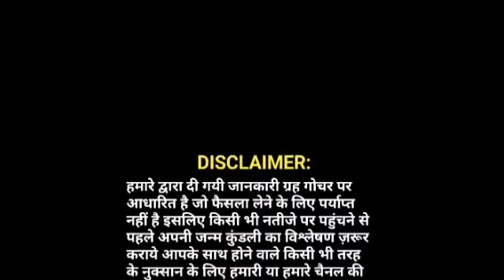23 अप्रैल की सुबह 8:30 बजे के बाद होगा बड़ा चमत्कार इन 7 राशियों की 200% लगेगी लॉटरी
23 अप्रैल की सुबह 8:30 बजे के बाद होगा बड़ा चमत्कार इन 7 राशियों की 200% लगेगी लॉटरी